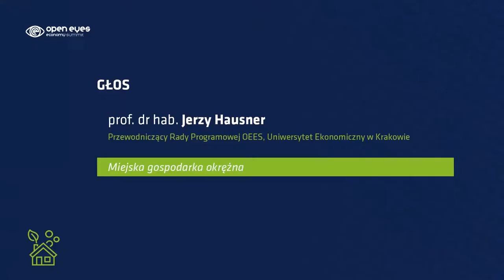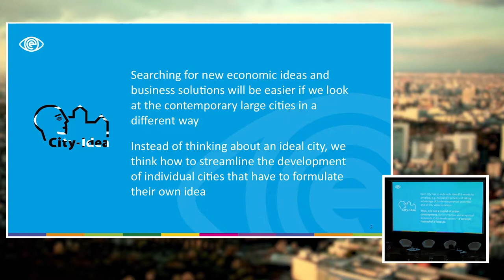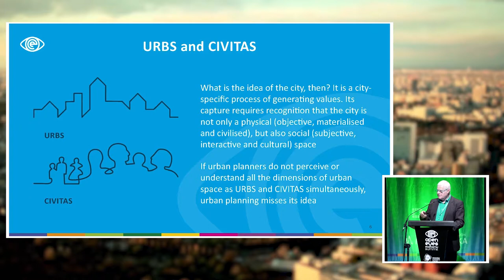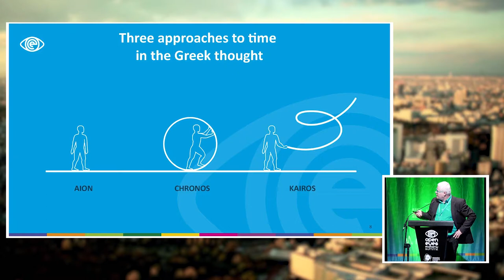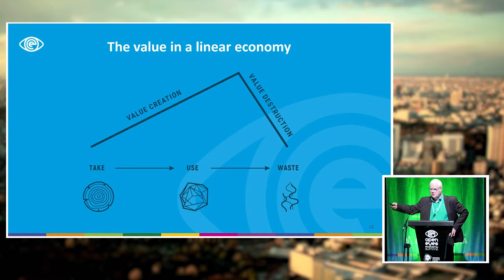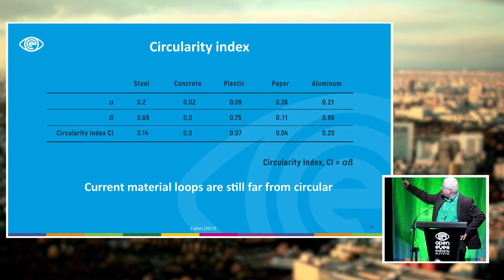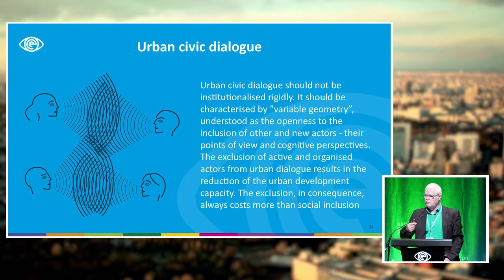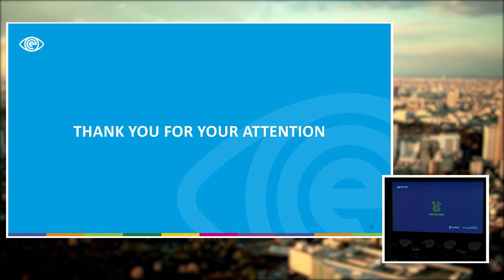prof. dr hab. Jerzy Hausner - "Miejska gospodarka okrężna"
📰Chcesz być na bieżąco? Zapisz się do naszego newslettera!